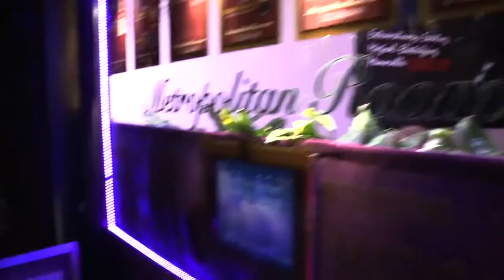Rain Collazo sings Alpher & Litt's Hello In There, Metropolitan Room, NYC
Rain Collazo sings cabaret songwriting duo Alpher & Litt's "Hello In There" at The Metropolitan Room, NYC, on 6/5/14.  David Alpher piano, Boots Maleson bass, Scott Neumann drums.